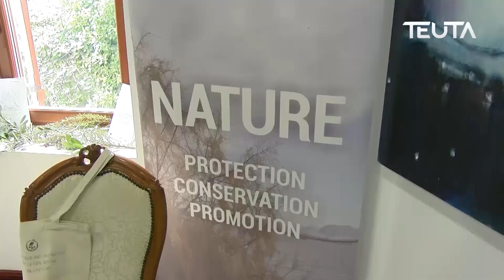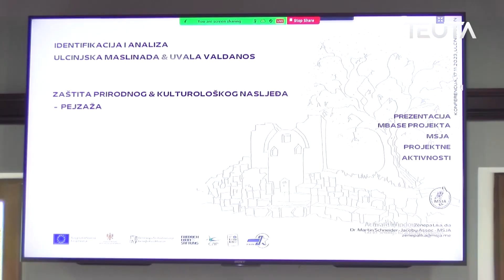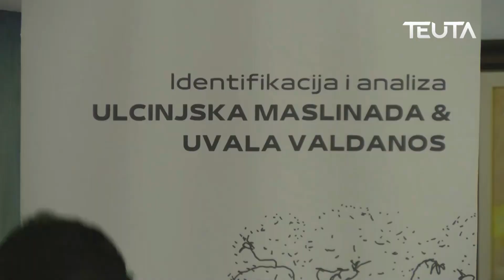Završna konferencija projekta Ulcinjska Maslinada i uvala Valdanos – zaštita prirodnog i kulturološk